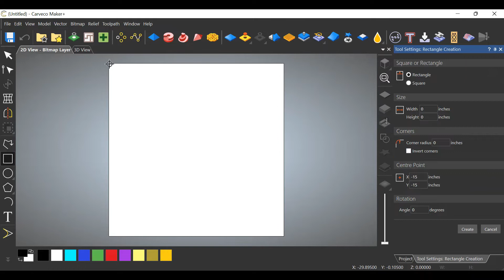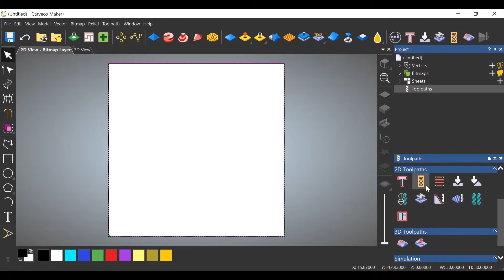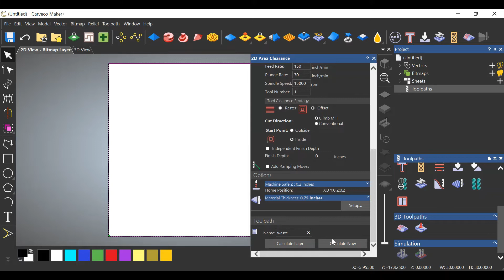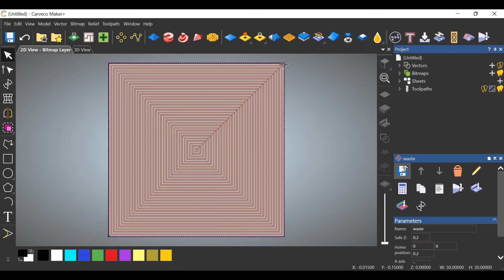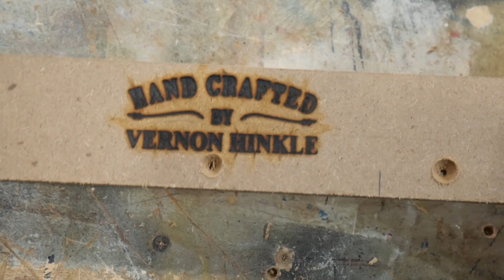How to surface a waste board tutorial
In this video I show how to surface a waste board on a Shapeoko xxl using Crarveco software. The techniques in this video can be used on any other machine and the principal with any other software to achieve success. I show how to determine the actual size of the work area on your specific machine as well as some tips and tricks for clamping and stock alignment.
the programming portion of the video begins at roughly the 7-minute mark.